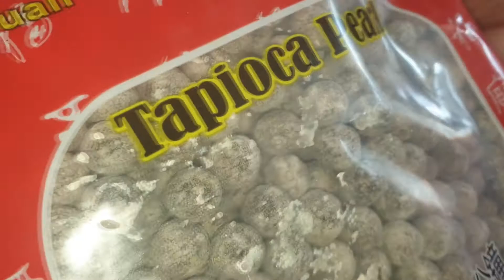Boba Tea - BENGALI STYLE - HOMEMADE - বোবা টি